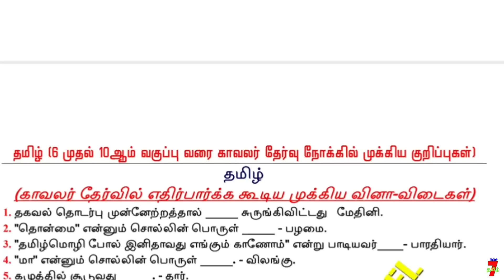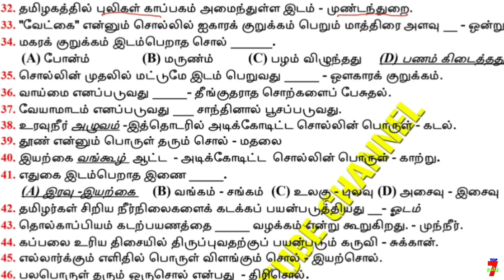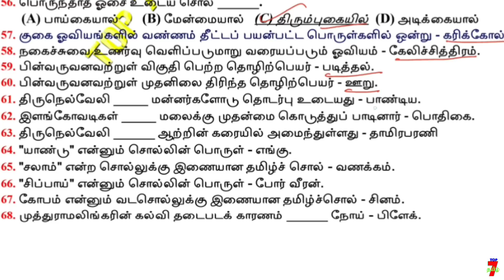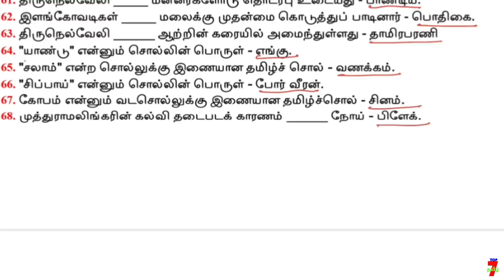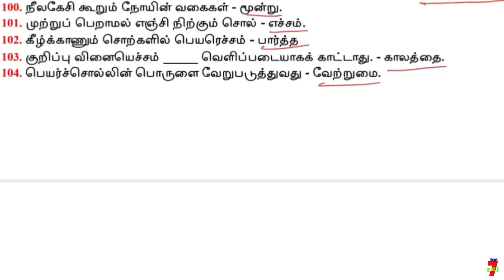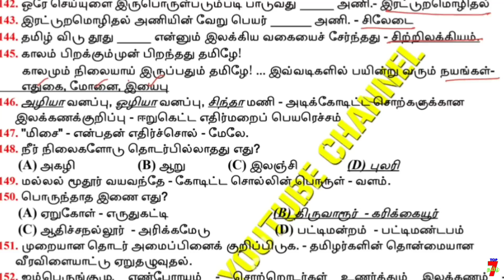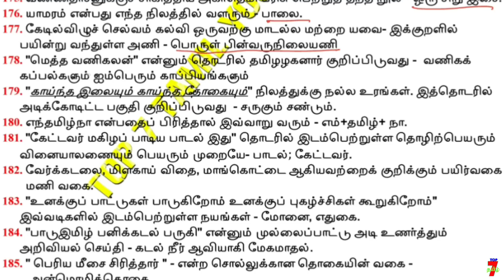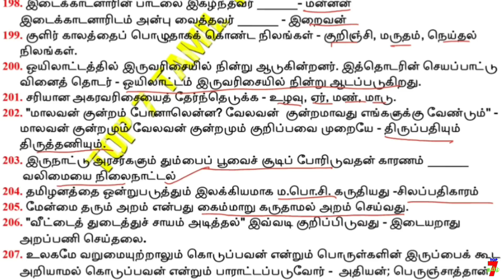TAMIL 6th std to 10th std Book Back Question | TNUSRB EXAM TAMIL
10-ம் வகுப்பு வேதியியல் பாடத்திலிருந்து எடுக்கப்பட்ட முக்கியமான வினாக்கள் | TNUSRB EXAM

TNPSC TOP 7 TAMIL Telegram link. PDF உள்ளது...